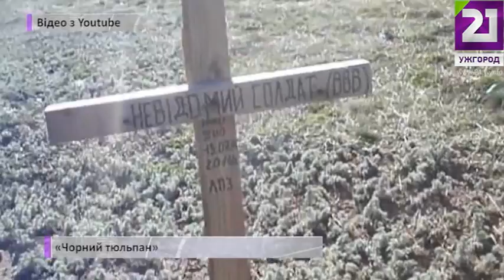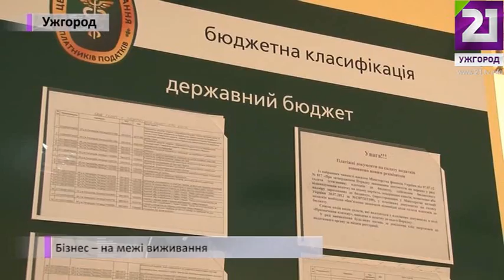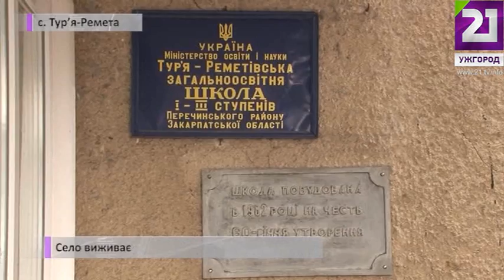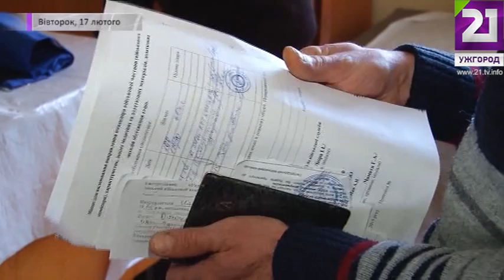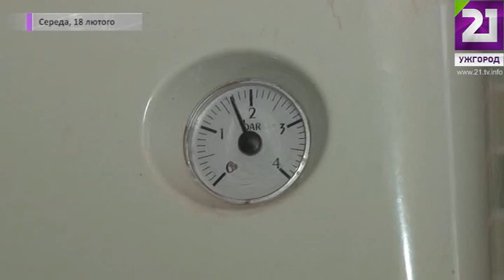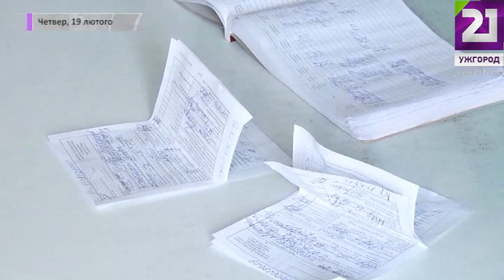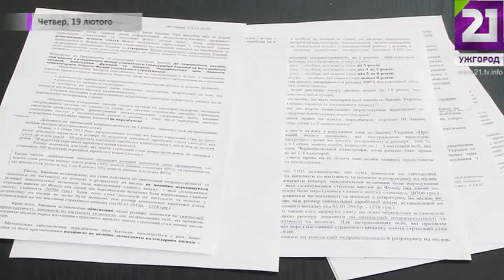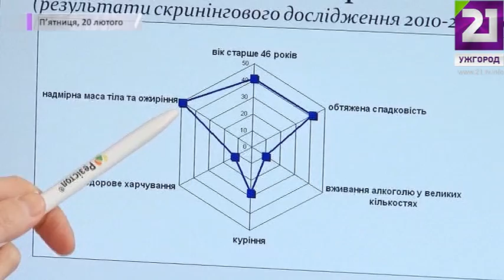Деталі. Підсумки 22.02.15 р.